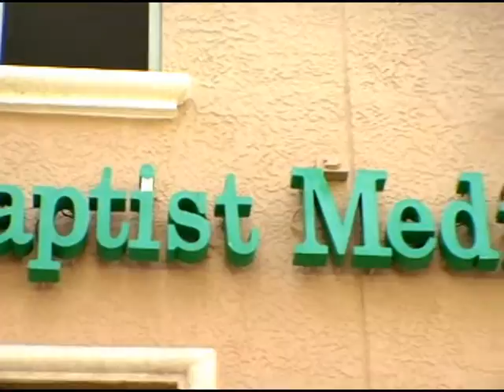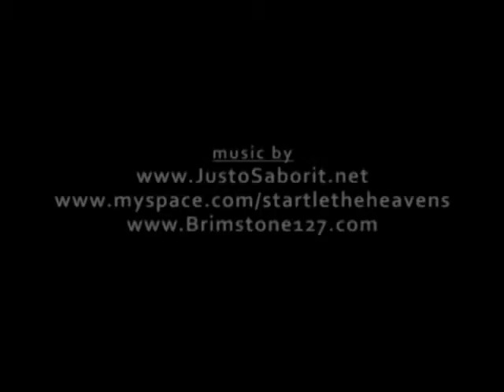Coral Gables Chamber of Commerce 2009 "Diamond Awards" - Non-Profit Organization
Here are the finalists (and winner!) in the "Non-Profit Organization" Category of the Coral Gables Chamber of Commerce's 2009 'Diamond Awards' presented by Montica Jewelry.